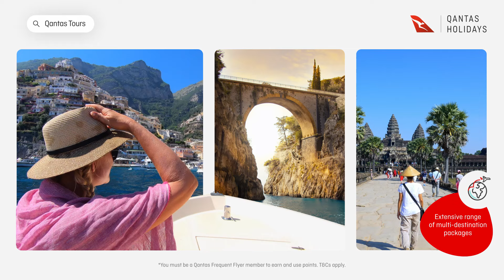Qantas Tours - Explore Australia or the world